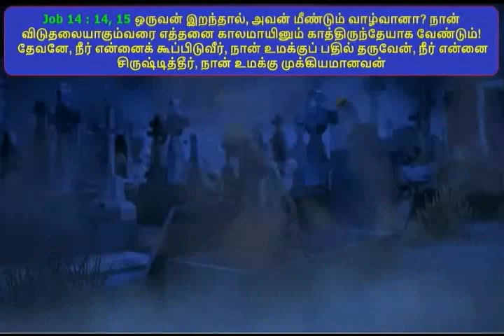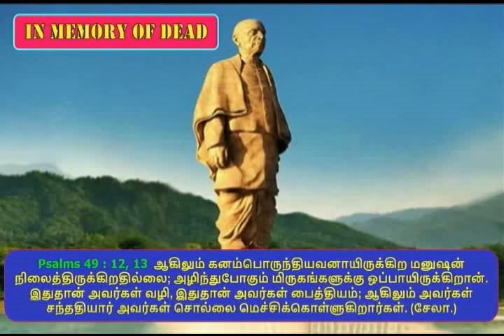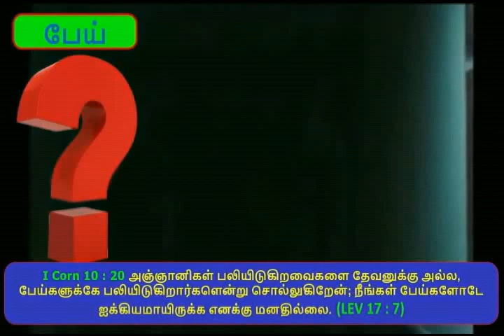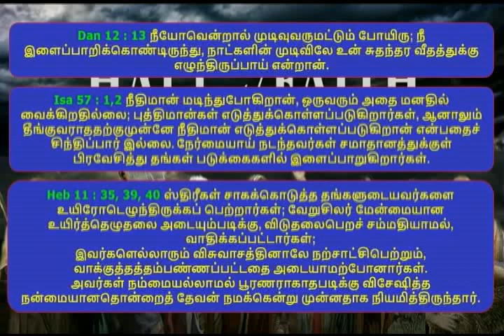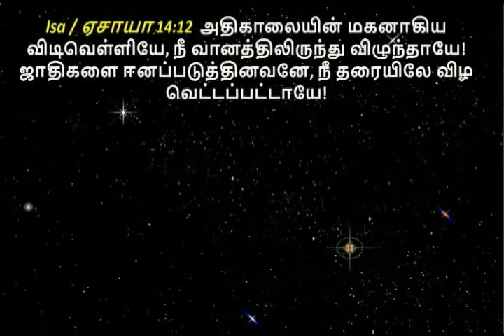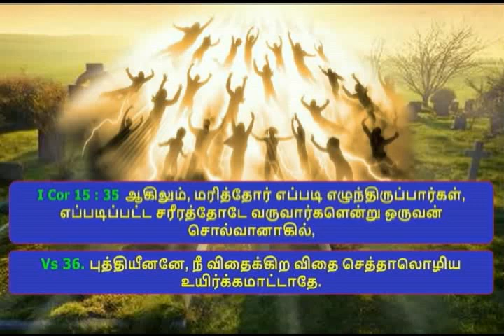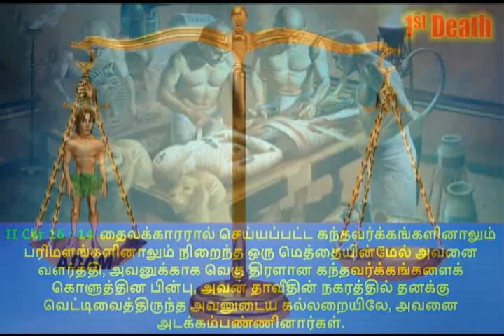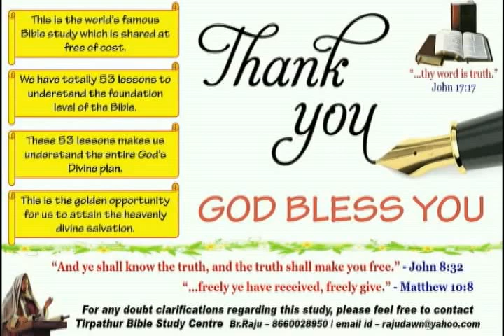Soul Part - 2 (What Happens After Death?) Bible Basic Class - Tamil - Tirpathur 2018 - Br Raju